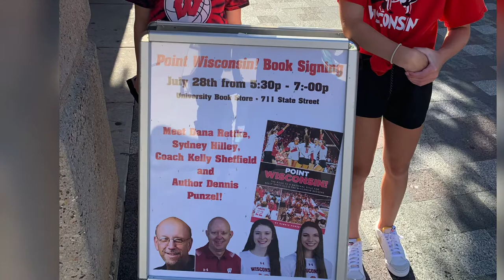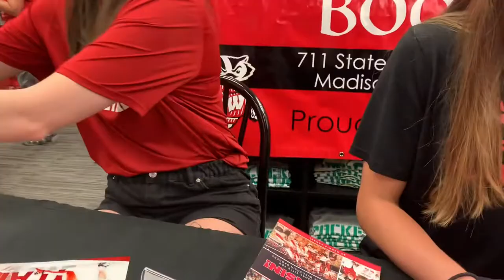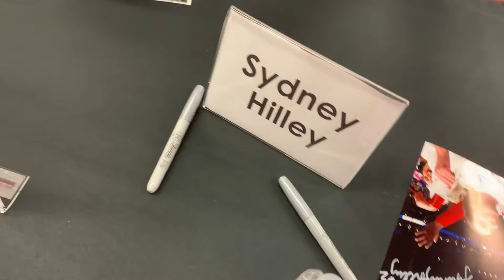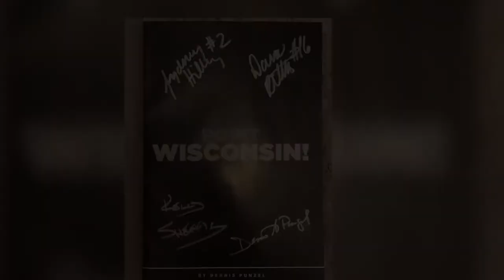Meeting Dana Rettke, Sydney Hilley, Kelly Sheffield 7/28/22 | 🏐Wisconsin Volleyball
On July 28, 2022, my brother Bryce, sister Addie, parents, and friends of ours (Claire and Madeline) met Wisconsin Badger Volleyball players Dana Rettke and Sydney Hilley, Coach Kelly Sheffield, and Dennis Punzel (author of “Point Wisconsin!”) at a book signing event. They were very nice and signed lots of autographs!!!The Badgers beat Nebraska in the 2021 National Title game. Rettke was named National Player Of The Year and Hilley was All-American. “Point Wisconsin!” Is the story of the National Championship run and history/rise of the program under coach Kelly Sheffield. Enjoy the video!